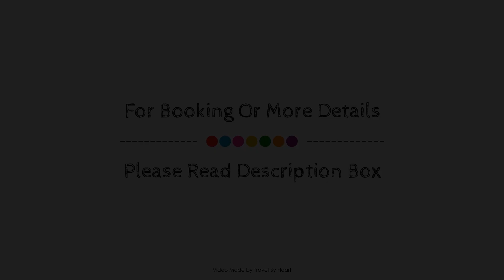HospederA­a Palacio De La Iglesuela Del Cid, Covarrubias, Spain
About Property:
Set in a prime location of Covarrubias, Hospedería Palacio de la Iglesuela puts everything the city has to offer just outside your doorstep. The property offers a wide range of amenities and perks to ensure you have a great time. All the necessary facilities, including car park, restaurant, elevator, bar, are at hand. Each guestroom is elegantly furnished and equipped with handy amenities. Take a break from a long day and make use of the spa, kids club. No matter what your reasons are for visiting Covarrubias, Hospedería Palacio de la Iglesuela will make you feel instantly at home.
Searching For
1. HospederA­a Palacio De La Iglesuela Del Cid - Covarrubias
2. HospederA­a Palacio De La Iglesuela Del Cid - Covarrubias Virtual Tour
3. HospederA­a Palacio De La Iglesuela Del Cid - Covarrubias Rooms
4. HospederA­a Palacio De La Iglesuela Del Cid - Covarrubias Amenities
5. HospederA­a Palacio De La Iglesuela Del Cid - Covarrubias Videos
6. HospederA­a Palacio De La Iglesuela Del Cid - Covarrubias Offers
7. HospederA­a Palacio De La Iglesuela Del Cid - Covarrubias Deals
Audio Credit:
Track Title: Subway Dreams
Artist: Dan Henig